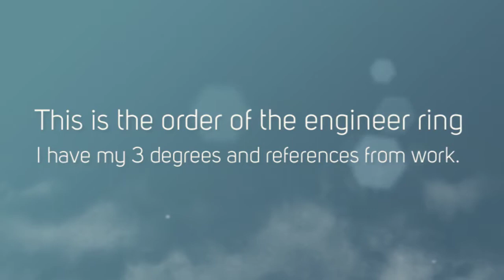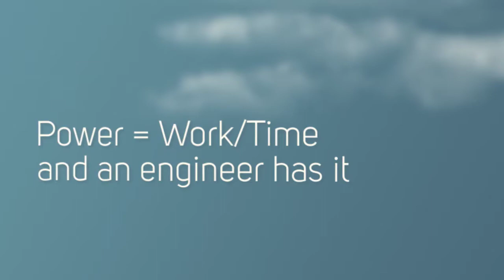The beaver which is the weaver 720p 1